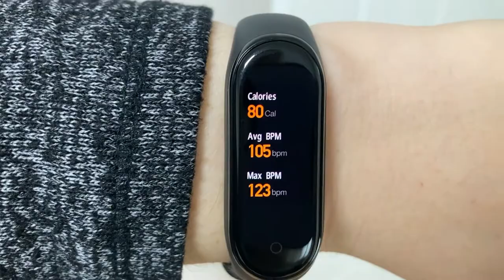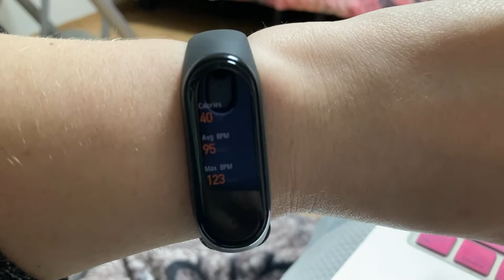Diet vlog#26 |90.0kg➜89.9kg weigh in, what I eat, 10,000 steps, stressful day, raw fish and soju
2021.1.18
Korea